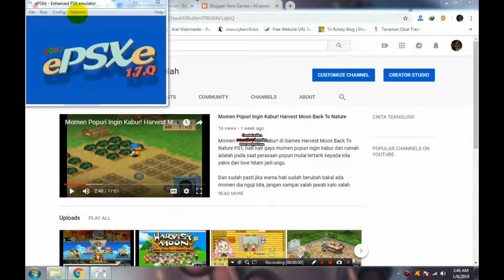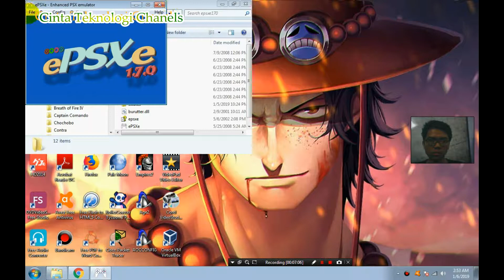Mantap Jadi Juara 1 Adu Ayam Harvest Moon Back To Nature ps1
Nahh Dalam Video Kali ini admin akan berbagi Pengalaman di Games Harvest Moon Back To Nature PS1.

Dalam Misi kali ini admin diundang oleh Rick (Anak Pemilik Peternakan Ayam di Games HARVEST MOON lebih tepatnya diajak oleh kakak ipar (kakaknya Popuri) Untuk mengikuti dan ikut serta dalam perlombaan adu ayam antar desa.

Nah dalam video dan sedikit tulisan ini admin akan berbagi tentang Tips dan trick menjadi juara lomba adu ayam.

Tips 1. Pemilihan Ayam
Pada saat memilih ayam pastikan anda memilih ayam yang memiliki level hati lebih dari 8 syukur kalo 10,

2. Saat Pertandingan Berlangsung
Pada Saat Pertandingan Berlangsung Mata, Telinga dan Tangan Sahabat harus aktif, dalam pertandingan adu ayam ini karena ada 3 sesi pertandingan yang harus agan lewati

3. Setelah Pertandingan Selesai. Ayam yang Menjadi juara akan menghasilkan telur dengan qualitas terbaik alias gold egg. Mantaap